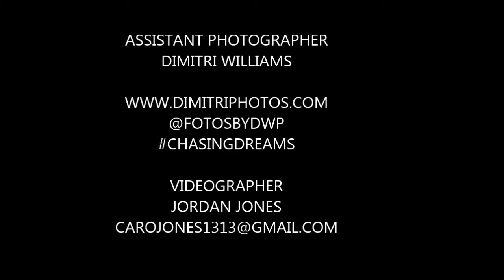Fashion photoshoot with designer Briana Dione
Behind the scenes photoshoot with fashion designer Briana Dione. Briana displayed her collection at New York City Fashion week 2014. She partnered with Photographer Brian * Renegadepix * Latimer to showcase a few of the pieces of her collection in a creative way that showed off her designs while highlighting elements of her southern roots. With the help of Smithfield Taxidermy in Smithfield NC they created a whimsical concept that took animals indigenous to the area and paired with the dresses. While the concept seemed to be strange in nature the images seemed to work in a beauty and the beast manner that tied all of the elements together. Makeup and hair done by Donnicia Whitsett of I C Beauty and assist photographer Dimitri Williams of Dwp photography. renegadepix renegadethephotographer statusstudios @yougotstatus @renegadepix